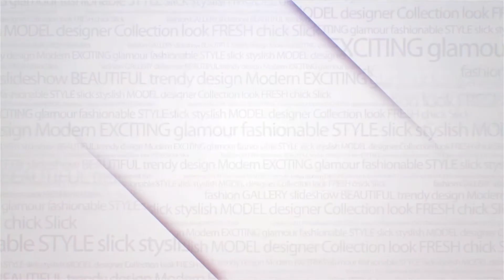Atlantic City Fashion Week, Season 12 - Elona Mitchell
Promotion Video for Atlantic City Fashion Week. February 15, 16, 17 2018 at the Showboat Atlantic City Hotel. Produced by Tyrone G Mitchell of The Mitchell Media Group